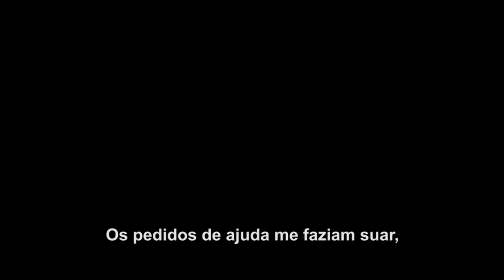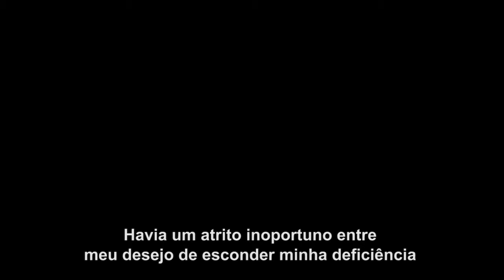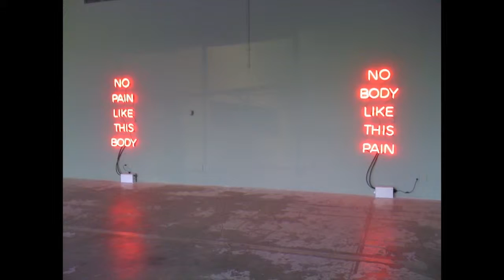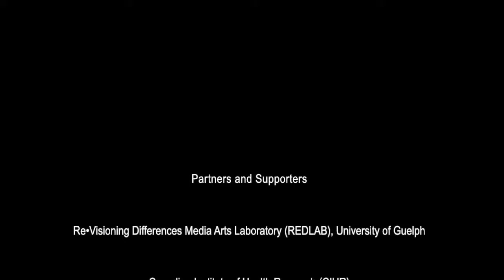Mudança - by Eliza Chandler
Uma história sobre um artista, um conceito de tempo, e deficiência.

Esta história foi feita em um workshop facilitado pelo Center for Digital Storytelling.

To learn how this story was made, sign up for a free webinar